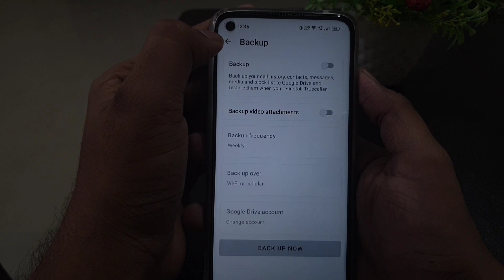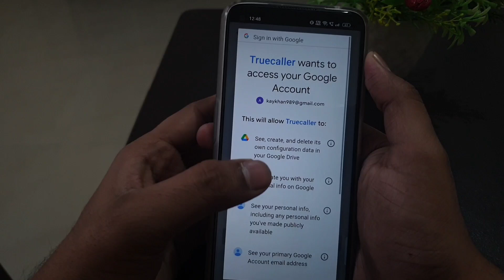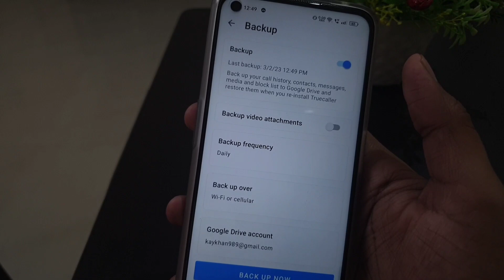truecaller me backup kaise le | how to backup in truecaller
truecaller me backup kaise le

Talk soon,
Abid Akay